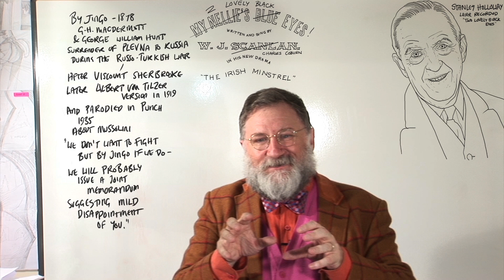two lovely black eyes for youtube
another preview from my film about the Music hall